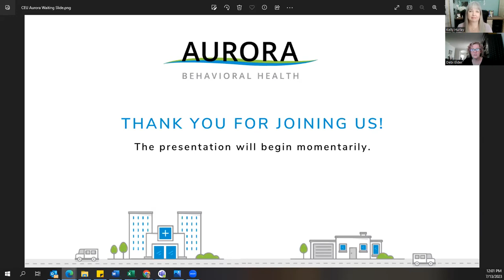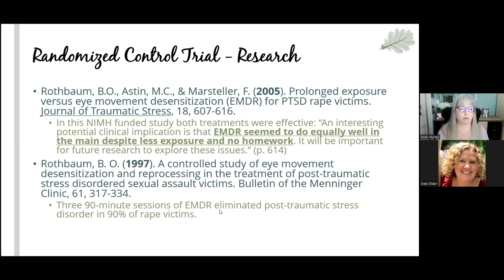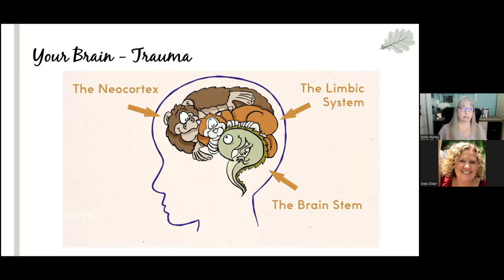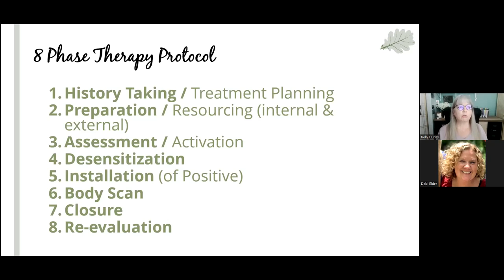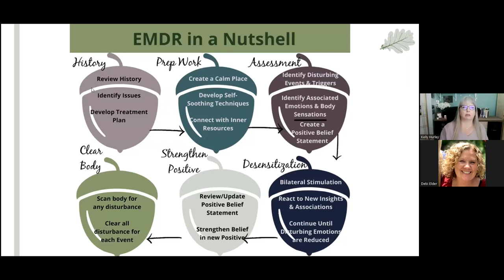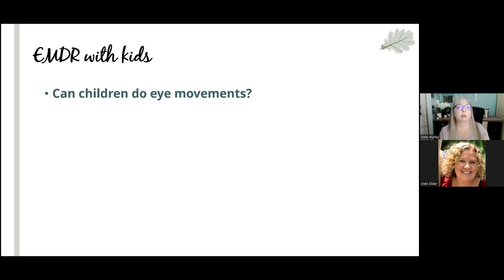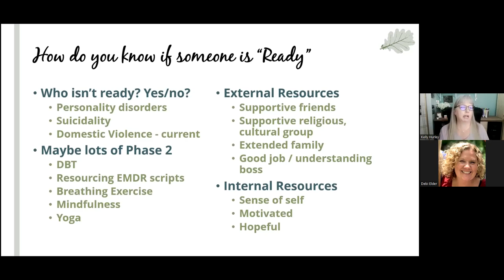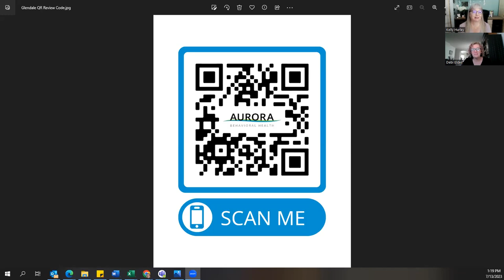Eye Movement Desensitization and Reprocessing (EMDR) Therapy Overview - CEU Webinar (1.5 hrs)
This presentation by Kelly Hurley, LPC, will cover treating trauma, and research projects that support the Evidence-Based Practice of EMDR Therapy for adults and children.  She will list the 8 phases, how to select which clients will benefit from EMDR, and other aspects of the therapy.